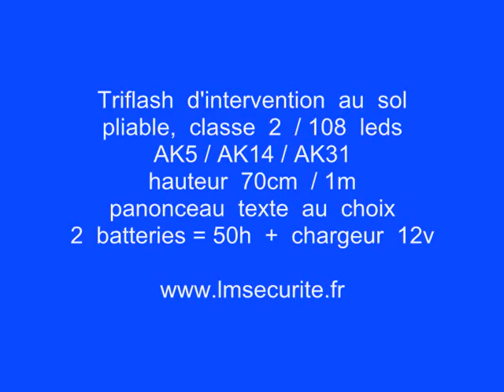TRIANGLE D'INTREVENTION AU SOL LUMINEUX A LED CLASSE2